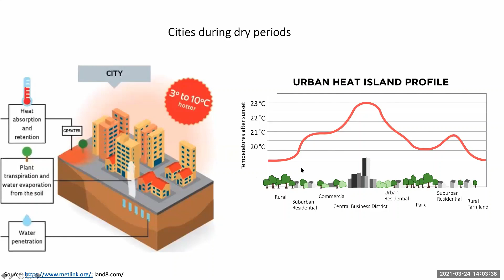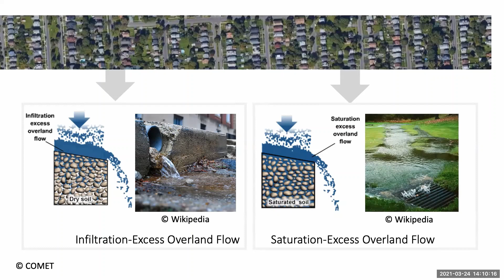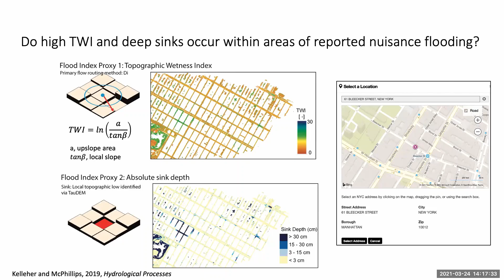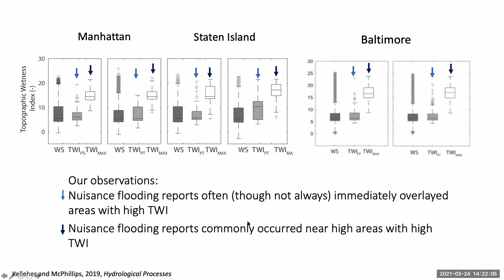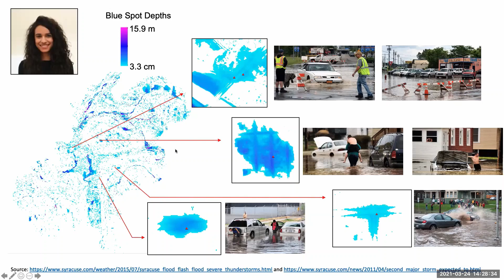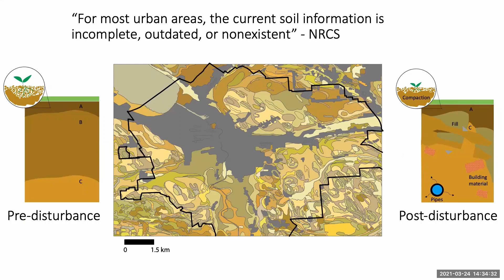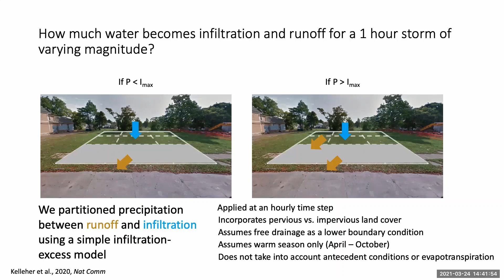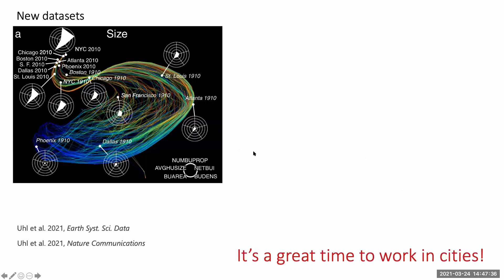World Water Webinar with Professor Christa Kelleher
On Wednesday 24 March 2021, Professor Christa Kelleher from  Syracuse University delivered the webinar 'Pathways of water through urban landscapes'

This event was part of the University of Birmingham's  World Water programme.